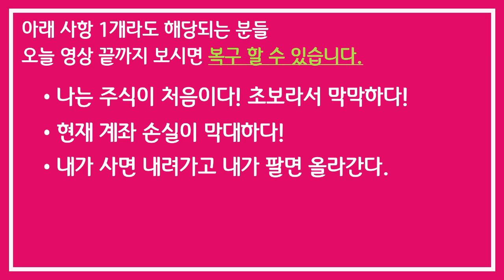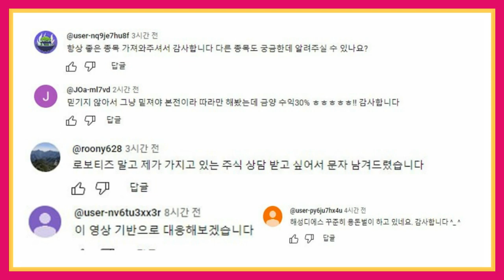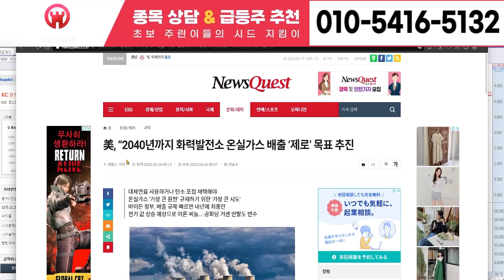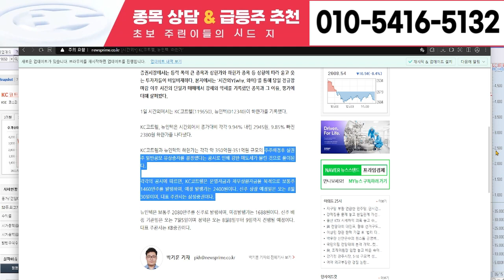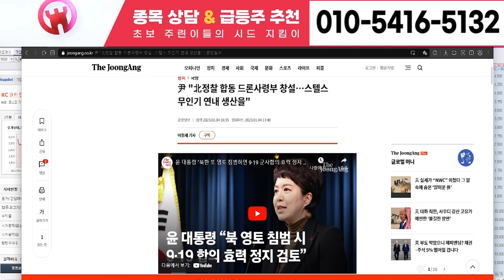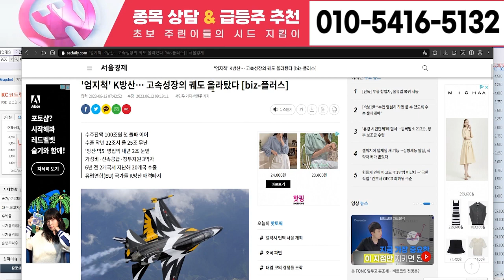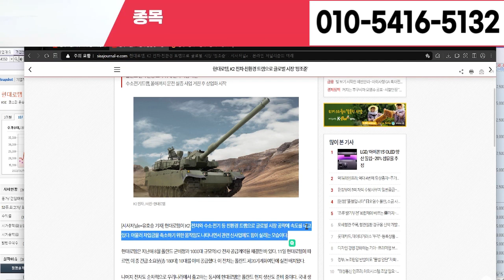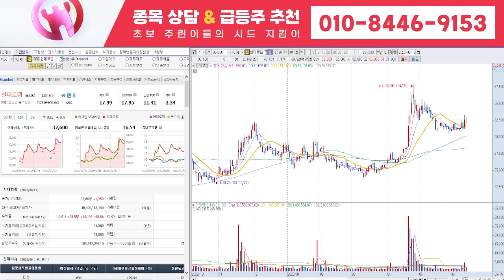[유비온 주가 전망] 6월 29일 목요일 긴급속보 초대형 악재 발생 주주분들은 꼭 집중하고 끝까지 듣고 판단하세요